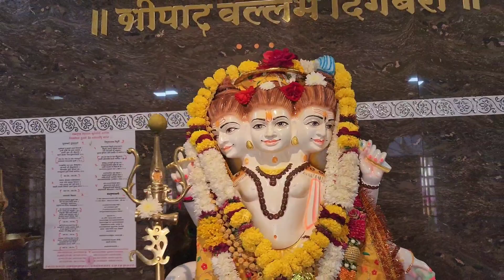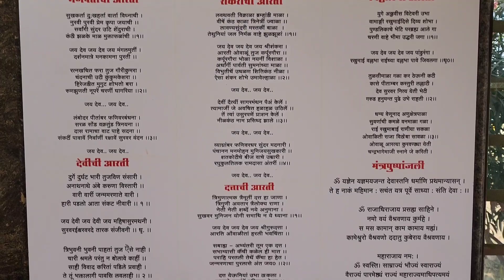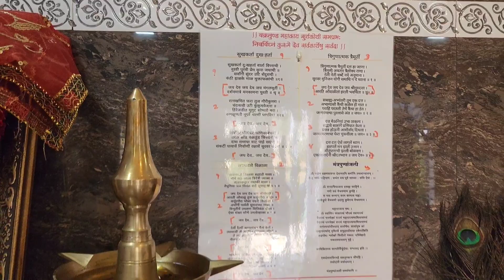रोज रात्री झोपण्यापूर्वी श्री गुरुदेव दत्तांजवळ ही प्रार्थना कराच..